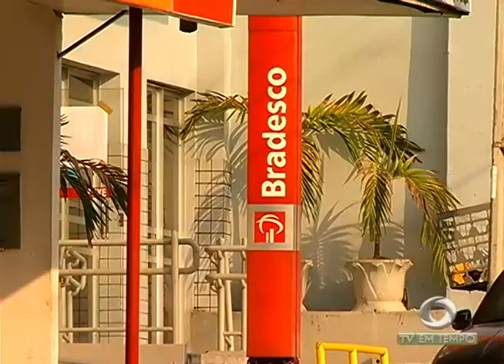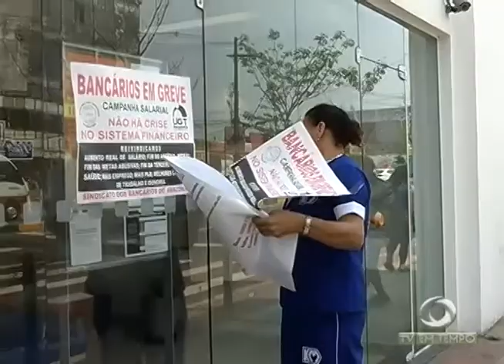BOLETIM EM TEMPO - NOITE (27.10.2015)